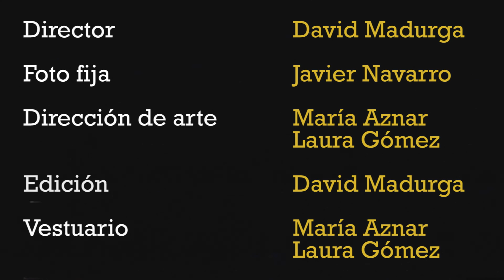DELACUEVA - Stanley Barrister [Official Video]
DELACUEVA - Stanley Barrister [Official Music Video] from 'Mumbo Jumbo Adventures Chap. 1' - the new EP out on December 2017.

Director: David Madurga
Director of Photography: Canelita Estudio
Art Director: Laura Gómez & María Aznar
Editor: David Madurga
Stylist: María Aznar & Laura Gómez

Lyrics:

You’re a coven’s flavouring
And he’s a low quality man
Then you said near his jaw
“Would you like to share a mould-free line with a girl like me?”

And now he’s failing
“Don’t you wanna feel a fool again?”
You bragged upon your throne
And the porcupine snuck on a raft
Sun is shining ‘cause it sounds
Like you’ve found a new toy to smash

You’re a doodle to shaft
a cool relief for his sting
but now the cops...

Acrobatics mean fool
struggling slap and then shake
And it’s so easy to hear “glad you came”

So you’re a strong chick-magnet
And she’s a lady with a suit on her arms
But the flunky said I’m here
And I’ve found a man free from fraud

“Set your soul on fire”
That’s what mama with a whisper hardly said
Set my root of desire
Well I’ve been thinking too much
Well I’ve been mixing what you may say

I’m the voice from a tiny dancer
Salty breeze felt so good
Rhythms come, you cannot avoid them
But it’s so easy to hear “glad you came”

It’s all right, stop feeling down